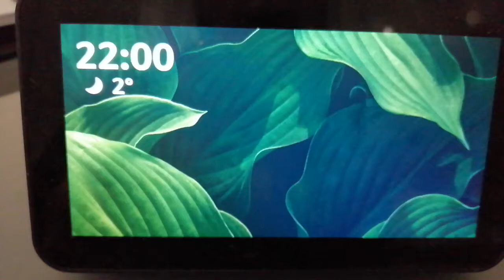Archaeological Virtual Assistent (finding a project)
This short video shows Arc-Team test on developing an Archaeological Virtaul Assisten for Project management based on NLP (Natural Language Programming). The vide shows the system recalling an old project.